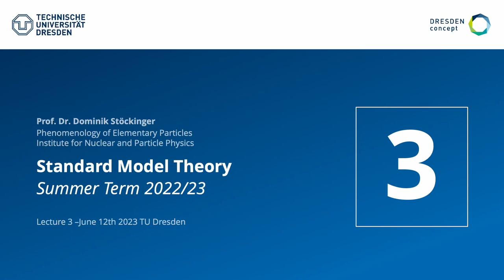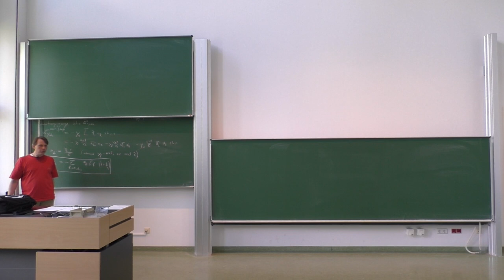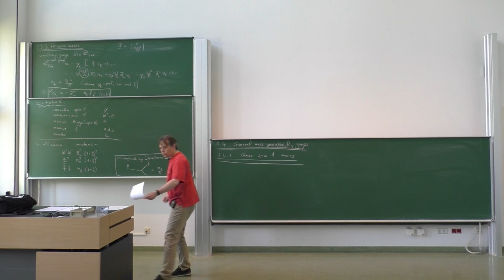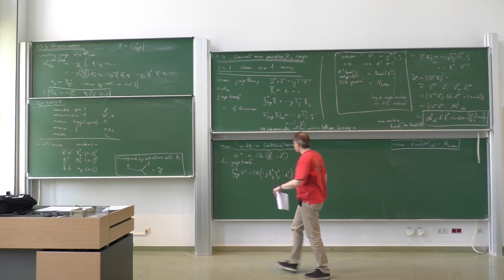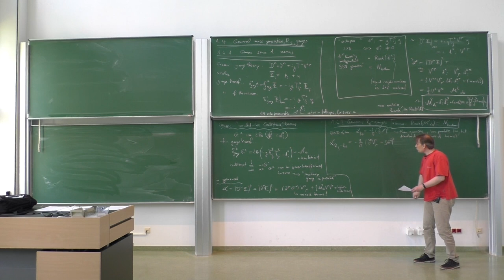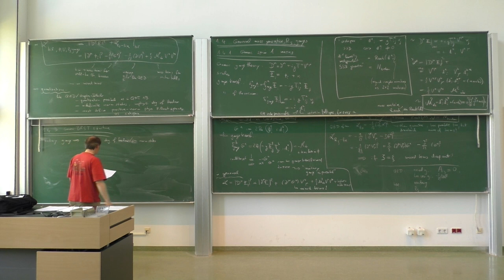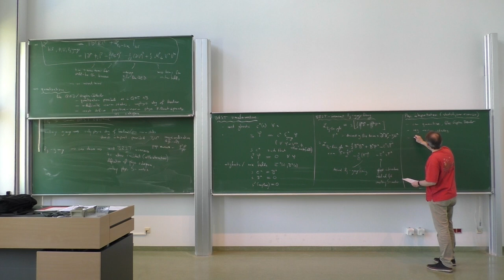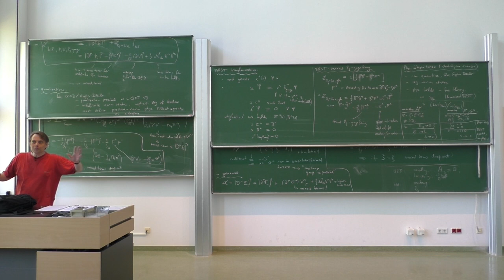Lec. 3 - Standard Model Theory (summer 2023) · TU Dresden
Third lecture on Standard Model theory as part of the masters specialization program in Theoretical/Particle Physics given by Prof. Dr. Dominik Stöckinger at TU Dresden in the summer term of 2023.

Contents:
0:00:00 - Intro
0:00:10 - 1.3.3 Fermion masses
0:13:03 - 1.4 General mass generation, R-xi gauges
0:14:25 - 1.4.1 Generic spinn 1 masses
0:44:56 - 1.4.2 Generic R-xi gauges
1:03:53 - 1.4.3 Generic BRST structure
1:25:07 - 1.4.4 EWSM R-xi gauge